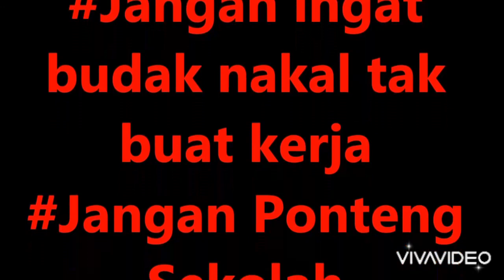Nerd | drama komedi